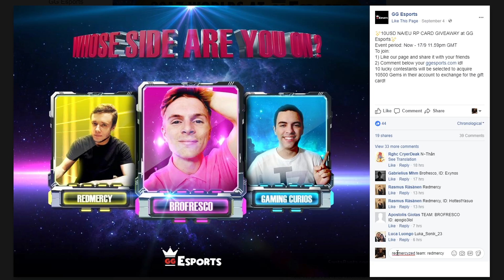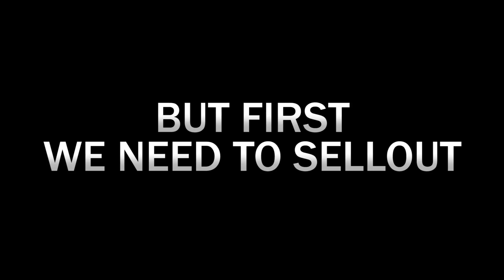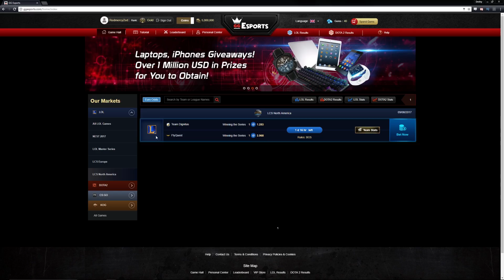Redmercy | THE SECRET TO HIGHER ELO..WHAT NOONE TELLS YOU..REVEALED!! - League of legends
The REAL SECRET To Higher ELO finally REVEALED..WHAT OTHERS DON'T TELL YOU in League of Legends!. 'Like' if you enjoyed & want MORE!

Redmercy | THE SECRET TO HIGHER ELO...REVEALED!! - League of legends